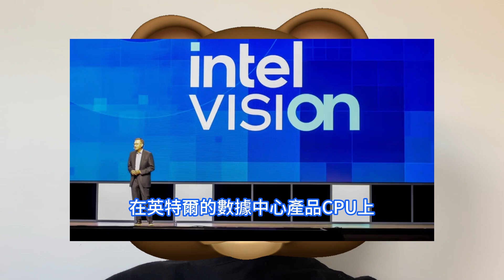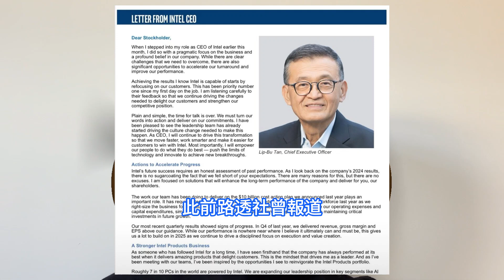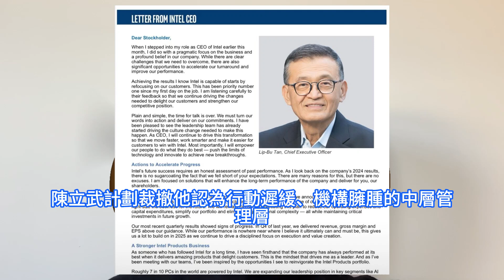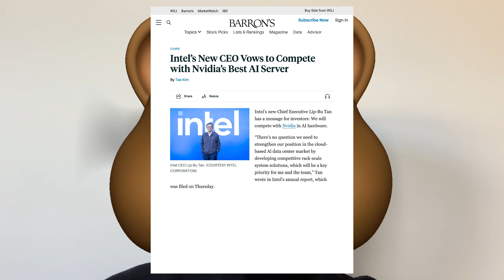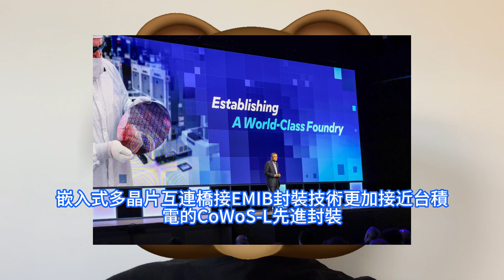瘋狂測爆！輝達次世代最神秘GPU晶片，猛評估英特爾1.8nm工藝18A代工。「追上台積電」新任執行長陳立武放狠話，1.8奈米下半年量產。同時研發AI數據中心，將在AI硬體上與NVIDIA競爭。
隨著英特爾Panther Lake客戶端處理器的推出，將開始大規模量產。與此同時，台積電2nm預計也將在今年下半年量產，這意味著英特爾有望憑借自認為相當於業界1.8nm的Intel 18A制程節點追上台積電，同時反超頻繁被曝光出良率問題的三星。此前有台灣報道稱，陳立武正在實施一項大規模重組計劃，這可能會涉及大規模裁員。陳立武可關注領域包括將英特爾的半導體訂單外包給台積電等公司，而且數量龐大，因為英特爾代工部門IFS還無法交付。據Tom’s Hardware報道，近日瑞銀UBS分析師Timothy Arcuri發出的最新研究報告指出，英特爾可能會改變戰略，重新聚焦晶片設計業務，同時晶圓代工業務也將爭取獲得輝達NVIDIA、博通Broadcom等頭部客戶的訂單。